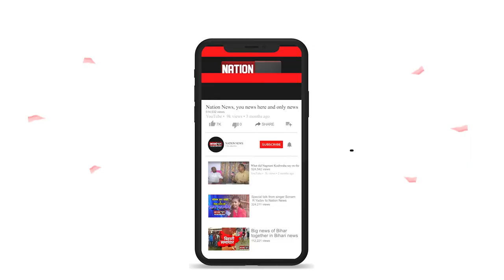मधुबनी के हरलाखी में भाषण दे रहे नीतीश पर फेंके गए पत्थर, CM बोले फेंकते रहिए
@nationnews1066nationnews#nationreview#नीतीशकुमार#biharcmnitishkumar#tejaswiyadav#jdu#JDU#MADHEPURA#latestnews#topnews#breakingnews#latestbiharnews#latestupdate#biharelection2020#biharassembalyelection#biharchunav2020#biharvidhansabhachunav2020#biharpolitics#biharpoliticalnews#biharpoliticsupdate#biharlatestnews#jamui#pmmodi#Biharnews#jamuinewsupdate#biharnewsupdate#livecities#news4nation#thelivetv#theltv#aajtak#news18india#newstoday#newstomorrow#bihar#indianewsupdate#ABPlive#Republicbharat#sushantsinghrajput#bhagalpurnewsupdate#jahanabadnewsupdate#jhajhaसीएम नीतीश ने जनता को बताई अपनी हार्दिक इच्छा, देखिए VIDEO
nationnews nationreview नीतीशकुमार biharcmnitishkumar tejaswiyadav jdu JDU MADHEPURA latestnews topnews breakingnews latestbiharnews latestupdate biharelection2020 biharassembalyelection biharchunav2020 biharvidhansabhachunav2020 biharpolitics biharpoliticalnews biharpoliticsupdate biharlatestnews jamui pmmodi Biharnews jamuinewsupdate biharnewsupdate livecities news4nation thelivetv theltv aajtak news18india newstoday newstomorrow bihar indianewsupdate ABPlive Republicbharat sushantsinghrajput bhagalpurnewsupdate jahanabadnewsupdate jhajhaसीएम नीतीश ने जनता को बताई अपनी हार्दिक इच्छा, देखिए VIDEO
nationnews nationreview नीतीशकुमार biharcmnitishkumar tejaswiyadav jdu JDU MADHEPURA latestnews topnews breakingnews latestbiharnews latestupdate biharelection2020 biharassembalyelection biharchunav2020 biharvidhansabhachunav2020 biharpolitics biharpoliticalnews biharpoliticsupdate biharlatestnews jamui pmmodi Biharnews jamuinewsupdate biharnewsupdate livecities news4nation thelivetv theltv aajtak news18india newstoday newstomorrow bihar indianewsupdate ABPlive Republicbharat sushantsinghrajput bhagalpurnewsupdate jahanabadnewsupdate jhajha देखिये ये वीडियो cm पे हुआ हमला।। फेंके गए पत्थर.